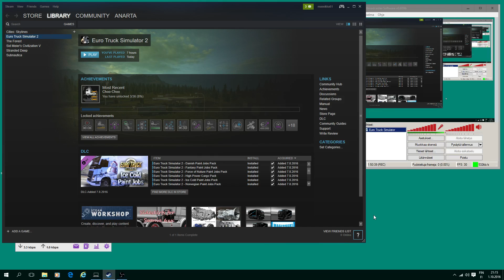487 Euro Truck Simulator II 5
OBS. Ajetaan kaksi kuljetusta, joissa tulee aika paha kolari kun kaksi autoa on jo keskellä tietä kolarissa, niin ei pysty millään jarruttaa ajoissa, niin jälki on sen mukaista sitten. Käydään ensimmäistä kertaa myös Englannissa ajamassa. Huh huh aika rankat ajelut oli tässä.